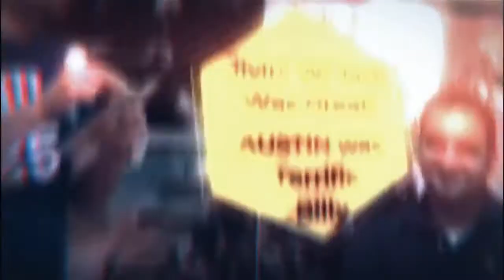New SpidermanNoWayHome TV SPOT Confirms TOBEY MAGUIRE?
A new TV Spot for the Highly Anticipated MCU SpidermanNoWayHome Film has dropped and it seemingly confirms TobeyMaguire Spiderman, Or does it? Lets watch and find out!

USE OUR CODE AND SIGN UP FOR TUBE-BUDDY TO START UTILIZING THEIR AMAZING TOOLS, LET TUBE BUDDY DO THE WORK FOR YOU

GET SOME MERCH BY POP! CULTURE CORNER

Follow The Show and Our Hosts On All Social Media BELOW

Special Thank you to all of our Channel Members for your continued Support, and dedication to our brand! We do it for you, we do it for the culture!

Recovery Bros links

We Do It For You! We Do it For The Culture!